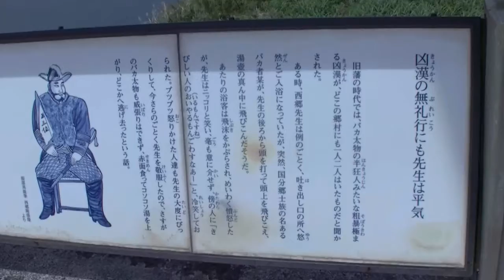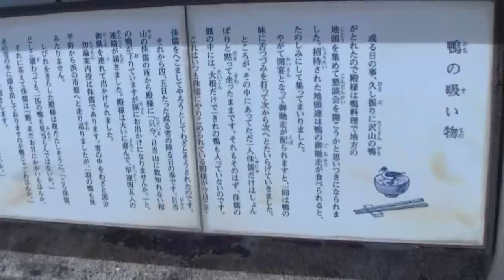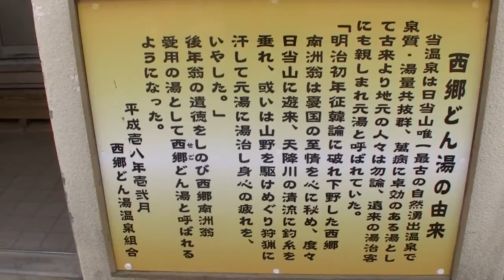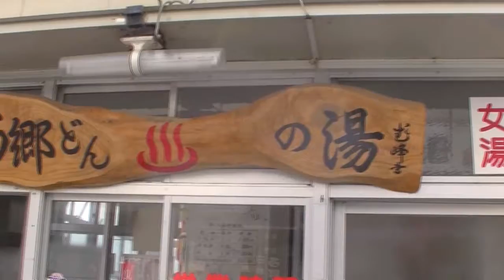日当山泉帯橋・天降川沿いの日当山泉帯橋・天降川沿いの「西郷どん湯」と「コーヒー焙煎工房Noahと「コーヒー焙煎工房Noah」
日当山泉帯橋・天降川沿いの「西郷どん湯」と「コーヒー焙煎工房Noah」へ行きました（１）